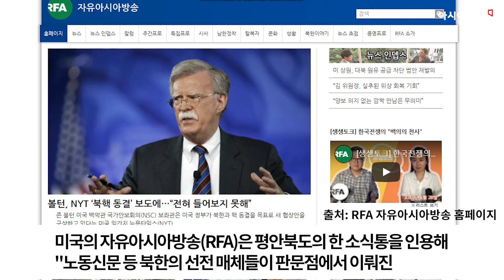北 젊은이들, 트럼프는 ‘타고난 전략가’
설명북한의 선전 매체들이 판문점에서 진행된 지난 북미 정상 상봉 소식을 특보로 보도하면서
도널드 트럼프 미국 대통령에 대한 북한 젊은이들의 관심이 뜨거워진 것으로 알려졌다.
북한 젊은이들은 트럼프 대통령의 성장기와 집안 배경에 대해 이야기하며 트럼프 대통령을 둘러싼 관심은 높아지고 있다"고 말했다.
북한의 젊은이들은 지금까지 트럼프 대통령을 부동산 사업으로 성공한 타고난 경제 전략가로만 알고 있었지만 이번 계기를 통해 뛰어난 정치 전략가로 높이 평가하게 됐다"고 설명했다.